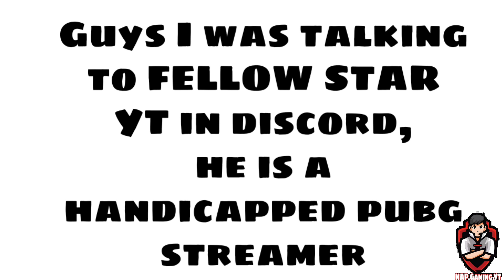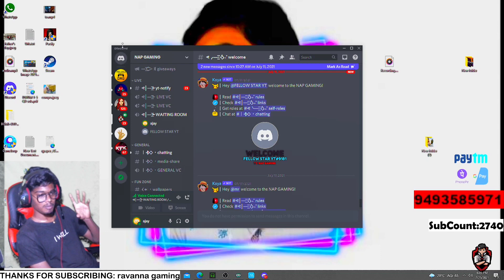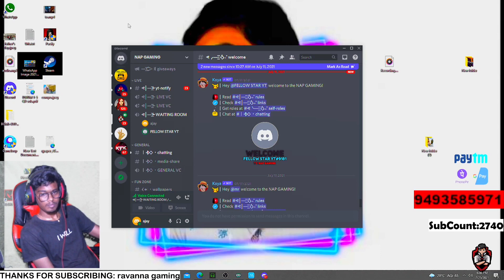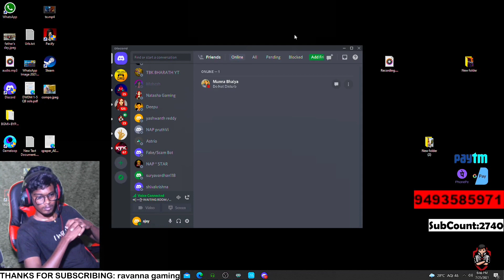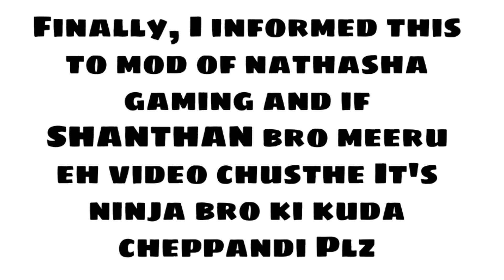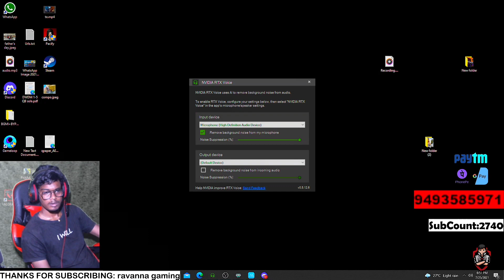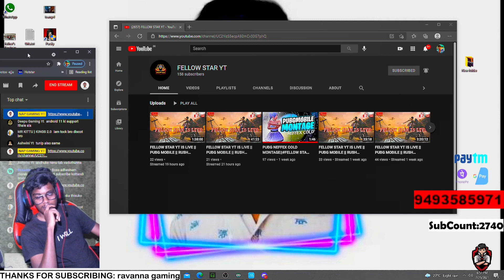LET US SUPPORT A HANDICAPPED PLAYER || FELLOW STAR YT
@NatashaGaming @ItsNinja07 PLEASE SUPPORT HIM FROM BEHALF OF OUR TELUGU COMMUNITY